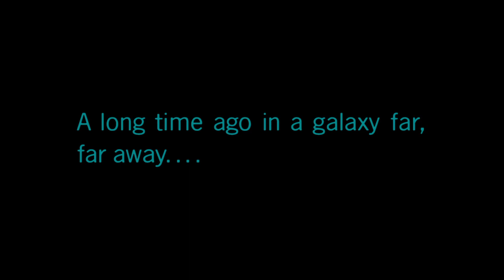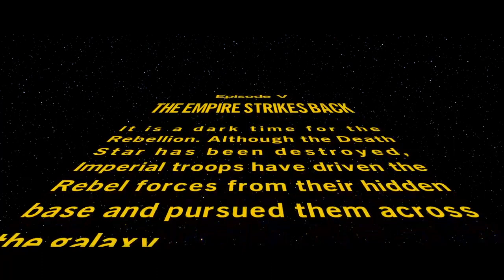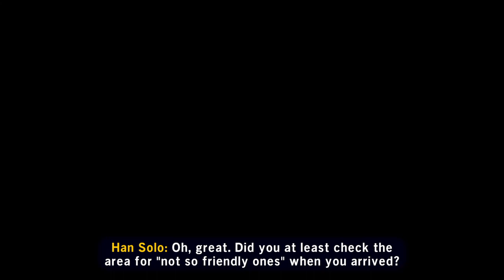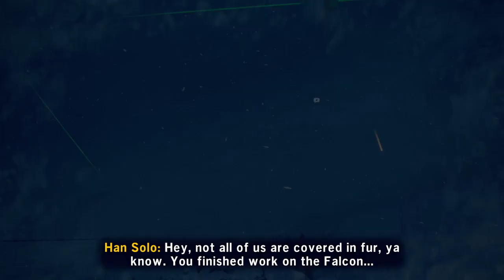The Empire Strikes Back |Lego Skywalker saga